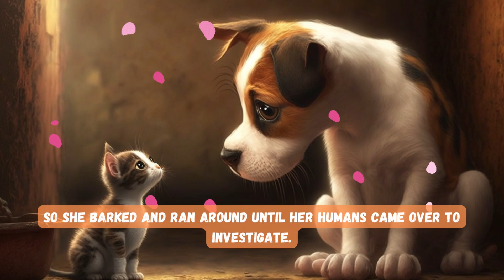A Jack Russel Terrier Named Pepper - A Original Story from Stories and Tales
"A Jack Russel Terrier Named Pepper" is an original Story from "Stories and Tales." This story is about a puppy named Pepper. Pepper was a small and spunky Jack Russell Terrier who loved nothing more than to bark and run around, exploring the world with her energetic spirit...